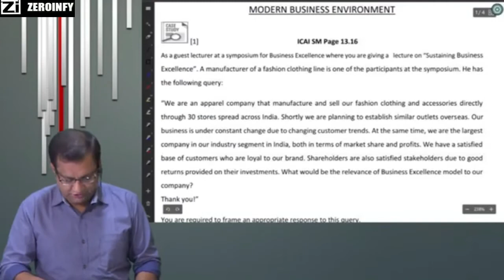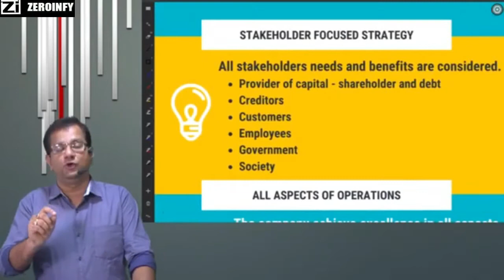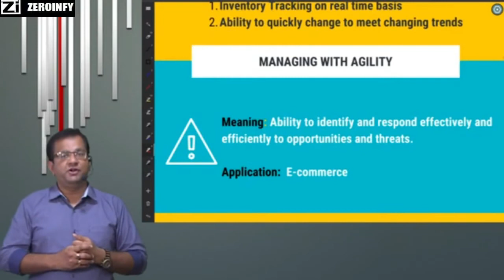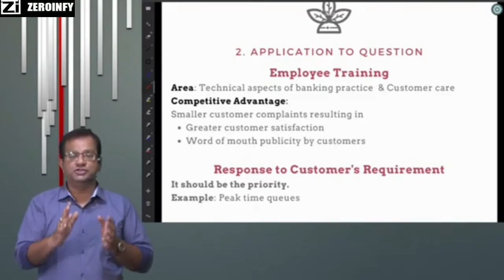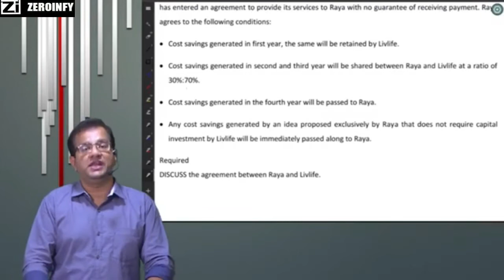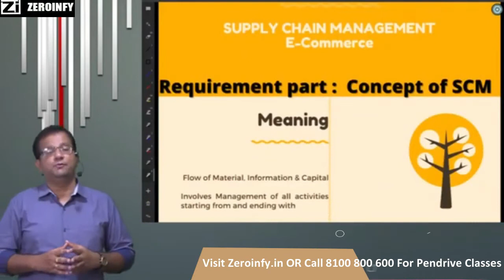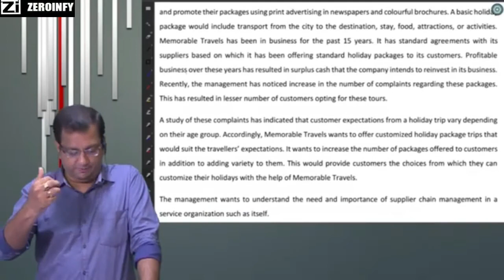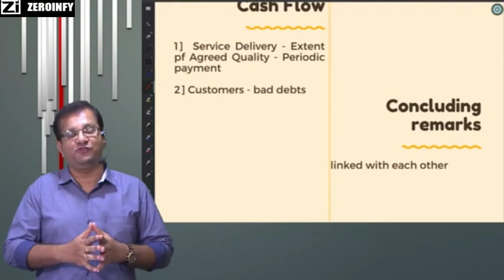CA FINAL - CASE STUDIES - CHAPTER 2 - MODERN BUSINESS ENVIRONMENT - VIDEO NO.3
Visit our portal, Zeroinfy.in to buy complete video lectures of CA. SHARAD G. AGRAWAL. Best Price Guaranteed.

Or students can just search CA. SHARAD G. AGRAWAL on our website.